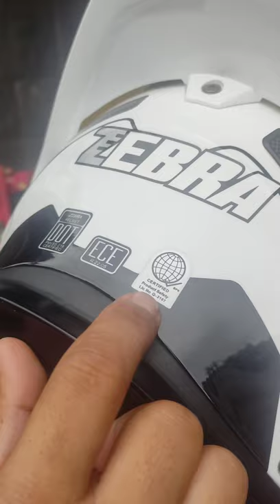Zaku 611 Zebra Helmet Review | Tukob Gang Vlog